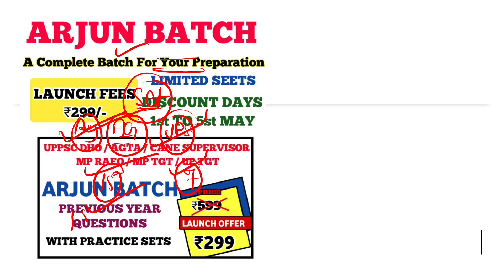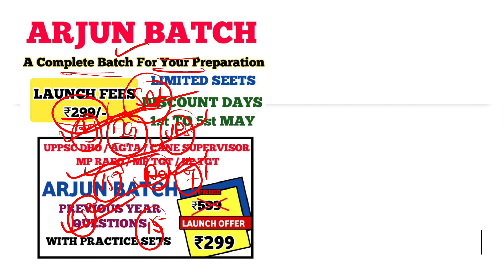UPSSSC NEW VACANCIES UPDATE | चुनाव आचार संहिता खत्म | AGTA 906 LATEST NEWS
🔴JOIN ARJUN BATCH

UPSSSC AG TA NEWS
upsssc agta exam news
UP AGTA EXAM LATEST NEWS
agta exam 2023 latest news
UP AGTA SYLLABUS
up agta syllabus
UPSSSC PET COMMAN CUTOFF
UPSSSC PET COMMAN CUTOFF 2023
PET 2022 COMMAN CUTOFF